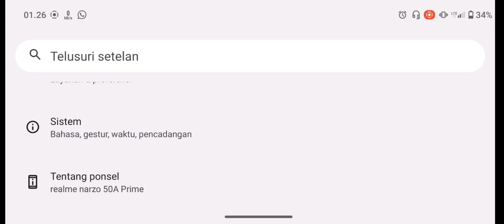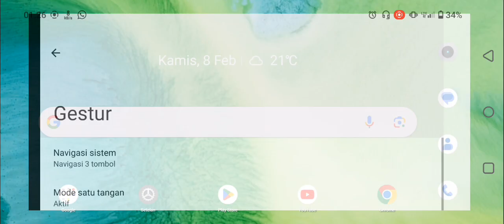Cara Mengubah Tombol Kembali Menjadi Biasa di Hp Realme